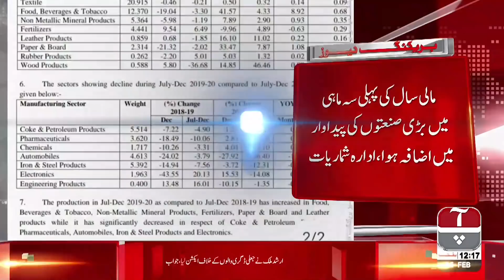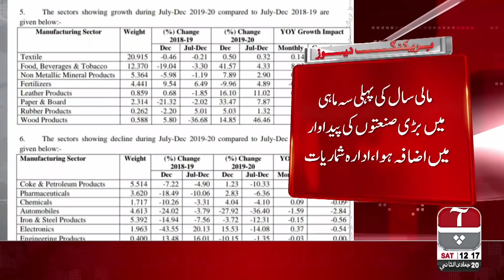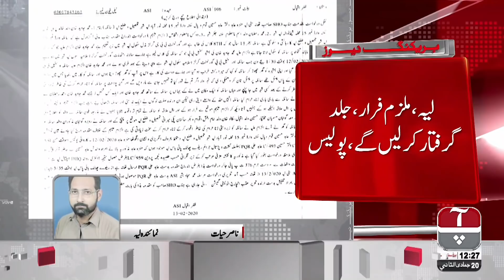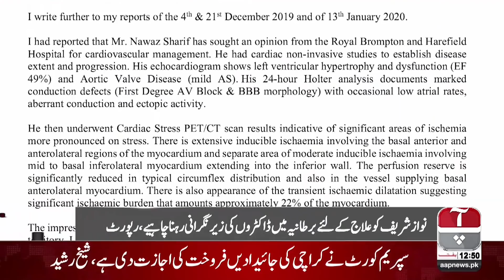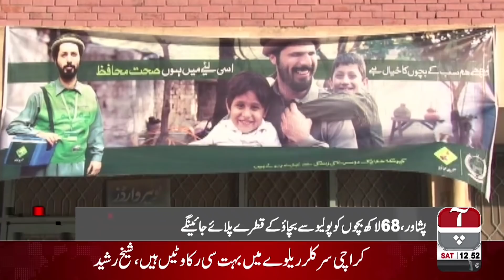Aap News Bulletin | 12:00 PM | 15 Feb 2020